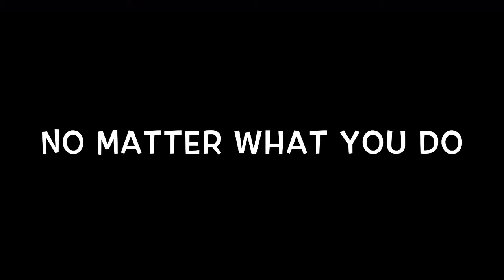Cry For You Lps Mv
Hope you enjoy and like the video! This song is by September